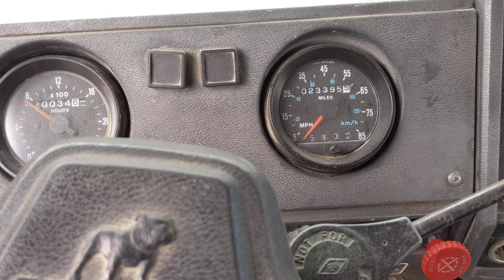1995 Mac RD 690 in Sexton Auctioneers June 26th auction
to bid online